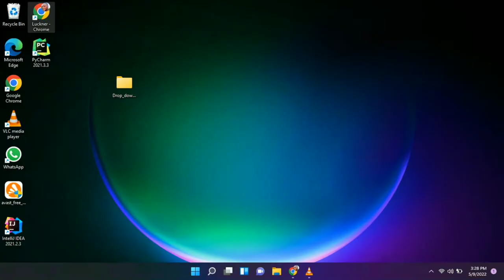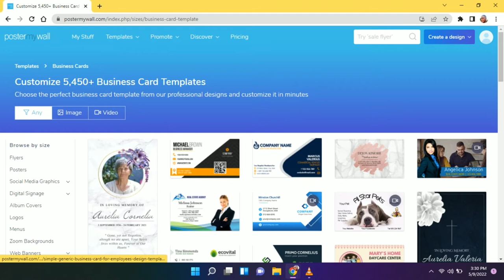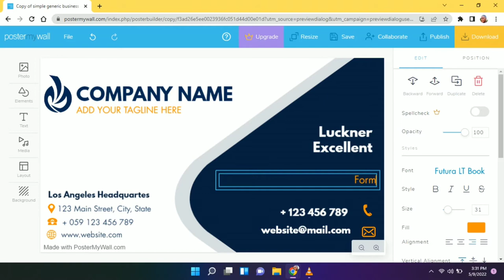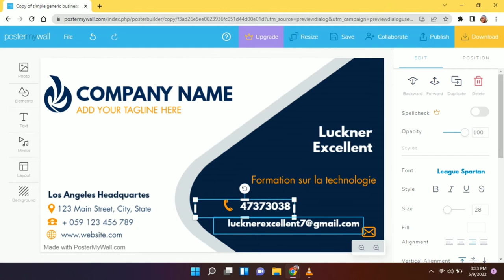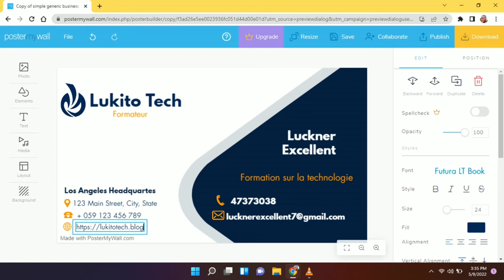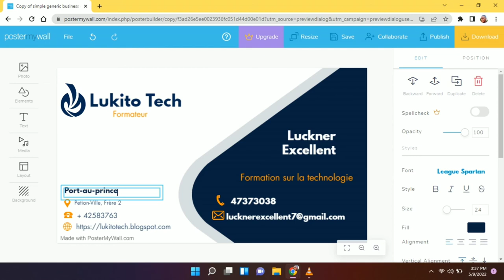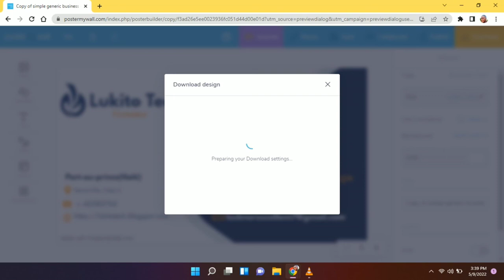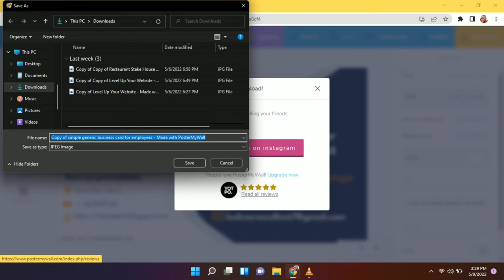Vin aprann kòmanw ka fè youn nan kat vizit ,biznis sa yo byen rapid e fasil sou telefòn ou laptop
Objetif video an se montrew kòmaw ka kreye yon kat pou biznis ou, kat vizit, flwayè,logo elatriye.